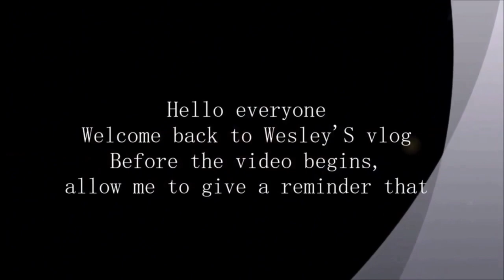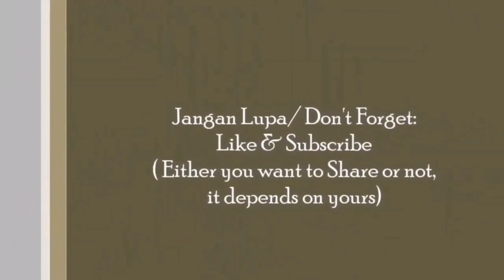Persembahan Silat sempena Sambutan Hari Raya Aidilfitri di Imago Shopping Mall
Video ini sebenarnya satu episode di mana rakan Uncle telah merakam beberapa buah video bersama Uncle semasa berjalan-jalan di Pusat Membeli-belah Imago sempena  Sambutan Hari Raya Aidilfitri bagi hari yang keempat ,iaitu  rakaman yang dilakukan mengenai Persembahan Silat yang diadakan di sana.

This video is actually an episode where Uncle's friend has recorded several videos with Uncle while walking around the Imago Shopping Mall in conjunction with the Hari Raya Aidilfitri Celebration for the fourth day, which is a recording of the Silat Performance held there.

Follow Uncle's Instagram:
Wesley's:

This video only got intro and ending but i do not own their musics: